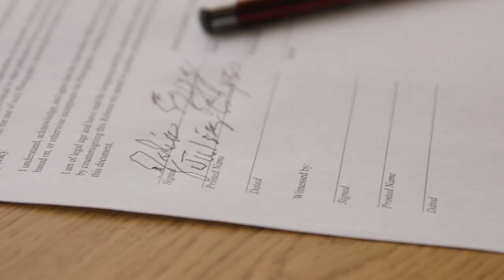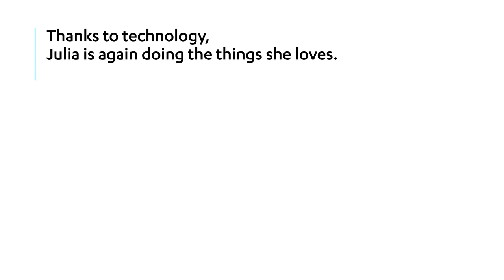A Focused Ultrasound Patient Story: Julia (Essential Tremor)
Julia was suffering from essential tremor and went to the University of Maryland Medical Center in Baltimore to be treated by their focused ultrasound team. The Let's Go Humans project at the Consumer Technology Association (CTA) chronicled Julia's experience.